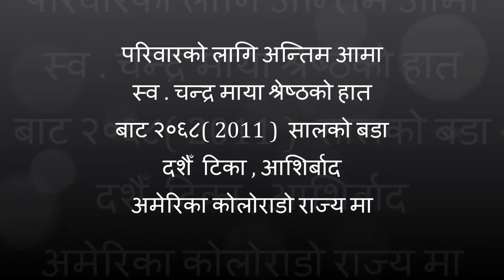aamako antim 2068 dasai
Mangal Dhun